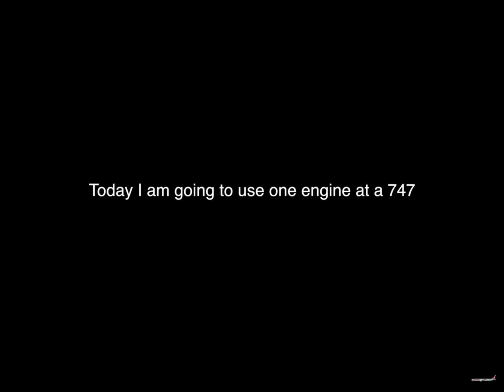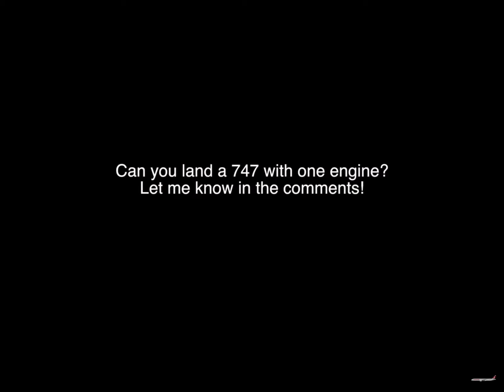Infanite flight, one engine challenge with the 747